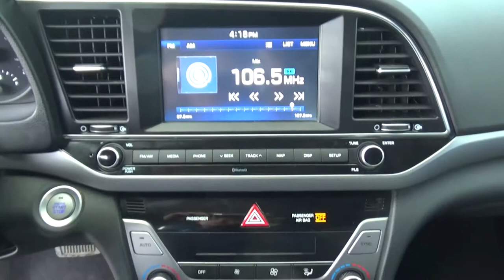Hyundai / Elantra / 2018 - JH387704